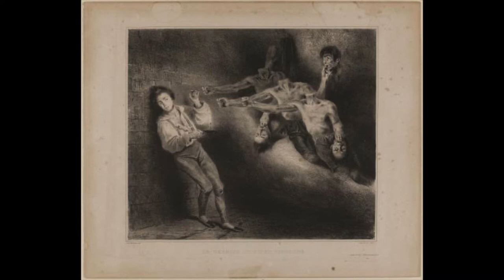François VILLON - La ballade du concours de Blois - Lecture de Vincent Molli Франсуа Вийон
Lecture de Vincent Molli

François VILLON - La ballade du concours de Blois.

Je meurs de seuf auprès de la fontaine,
Chaud comme feu, et tremble dent à dent ;
En mon pays suis en terre lointaine ;
Lez un brasier frissonne tout ardent ;
Nu comme un ver, vêtu en président,
Je ris en pleurs et attends sans espoir ;
Confort reprends en triste désespoir ;
Je m'éjouis et n'ai plaisir aucun ;
Puissant je suis sans force et sans pouvoir,
Bien recueilli, débouté de chacun.

Rien ne m'est sûr que la chose incertaine ;
Obscur, fors ce qui est tout évident ;
Doute ne fais, fors en chose certaine ;
Science tiens à soudain accident ;
Je gagne tout et demeure perdant ;
Au point du jour dis : " Dieu vous doint bon soir ! "
Gisant envers, j'ai grand paour de choir ;
J'ai bien de quoi et si n'en ai pas un ;
Echoite attends et d'homme ne suis hoir,

De rien n'ai soin, si mets toute ma peine
D'acquérir biens et n'y suis prétendant ;
Qui mieux me dit, c'est cil qui plus m'ataine,
Et qui plus vrai, lors plus me va bourdant ;
Mon ami est, qui me fait entendant
D'un cygne blanc que c'est un corbeau noir ;
Et qui me nuit, crois qu'il m'aide à pourvoir ;
Bourde, verté, aujourd'hui m'est tout un ;
Je retiens tout, rien ne sait concevoir,

Prince clément, or vous plaise savoir
Que j'entends mout et n'ai sens ne savoir :
Partial suis, à toutes lois commun.
Que sais-je plus ? Quoi ? Les gages ravoir,

От жажды умираю над ручьем.
Смеюсь сквозь слезы и тружусь, играя.
Куда бы ни пошел, везде мой дом,
Чужбина мне — страна моя родная.
Я знаю все, я ничего не знаю.
Мне из людей всего понятней тот,
Кто лебедицу вороном зовет.
Я сомневаюсь в явном, верю чуду.
Нагой, как червь, пышней я Всех господ.
Я всеми принят, изгнан отовсюду.

Я скуп и расточителен во всем.
Я жду и ничего не ожидаю.
Я нищ, и я кичусь своим добром.
Трещит мороз — я вижу розы мая.
Долина слез мне радостнее рая.
Зажгут костер — и дрожь меня берет,
Мне сердце отогреет только лед.
Запомню шутку я и вдруг забуду,
Кому презренье, а кому почет.

Не вижу я, кто бродит под окном,
Но звезды в небе ясно различаю.
Я ночью бодр, а сплю я только днем.
Я по земле с опаскою ступаю,
Не вехам, а туману доверяю.
Глухой меня услышит и поймет.
Я знаю, что полыни горше мед.
Но как понять, где правда, где причуда?
А сколько истин? Потерял им счет.

Не знаю, что длиннее — час иль год,
Ручей иль море переходят вброд?
Из рая я уйду, в аду побуду.
Отчаянье мне веру придает.